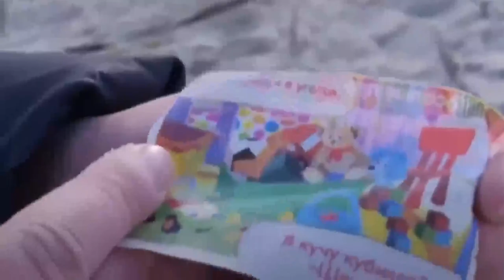সৈকতে ভেসে আসা বিচিত্র ৫টি বস্তু যা না দেখলে বিশ্বাস হবে না !! 5 Strangest Things Found On Beach